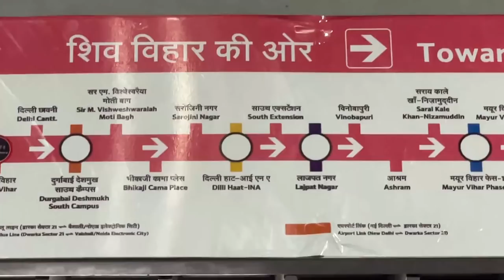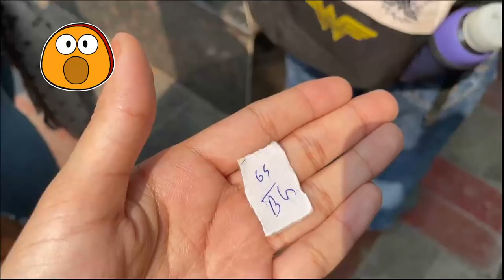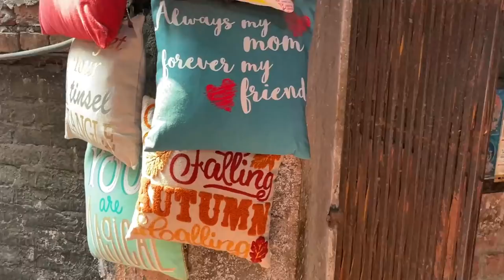Under Rs.999 *OUTFIT* Challenge from SAROJINI NAGAR MARKET | Pass or Fail ??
Head to Toe full outfit from Sarojini just under Rs.975 only.
Which look do you like the most?
Pastel Summer Look or Sassy Winter Look?

SAROJINI NAGAR OUTFIT CHALLENGE UNDER Rs.1000 |  Latest Collection & Haul | Kashika

Plum Goodness: Kashika15
E'clat: Kashika20
Qurez: Kashika15
Blenditrawbeauty: Kashika10
Spekta Cosmetics: Kashika15